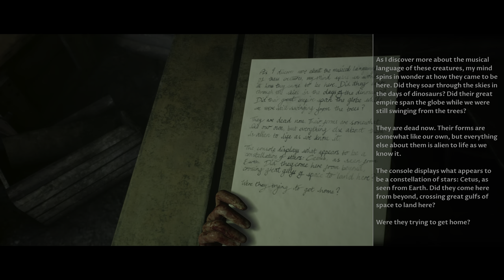House of Ashes - Heart decisions - Ending